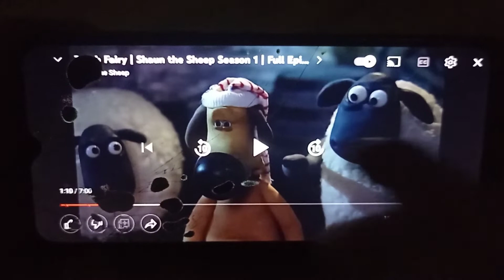Shaun The Sheep Tooth Fairy Voice Effects